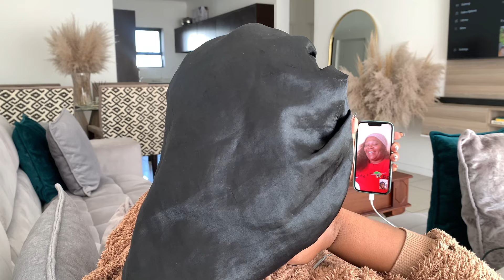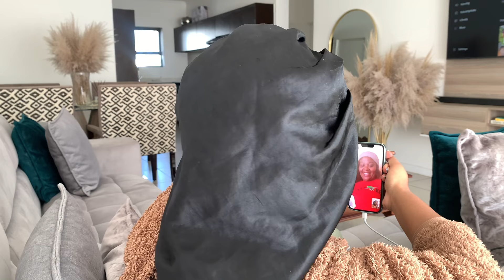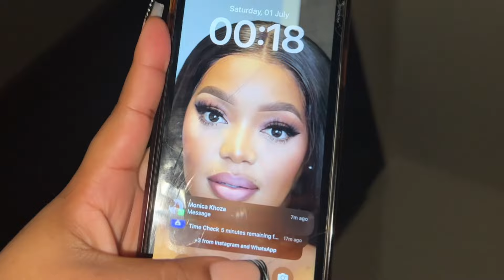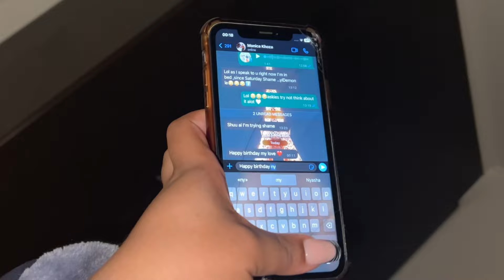vlog : A Grateful Heart Is A Magnet For Blessings Mercy Favour & Miracles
Hi Bo motswala

Let’s spend the weekend doing hair makeup & cooking